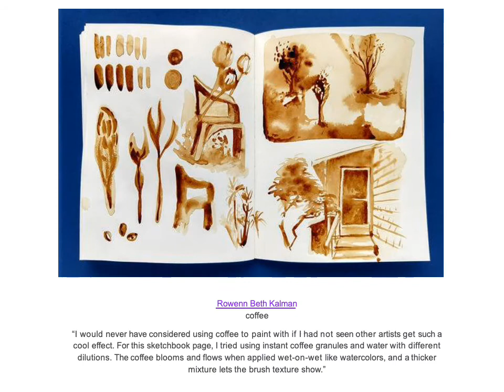Household materials into art